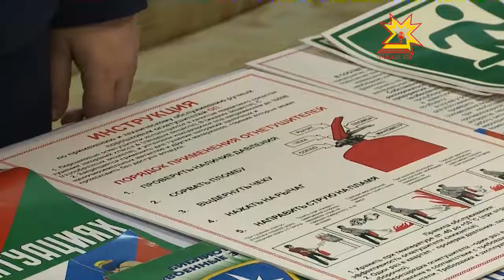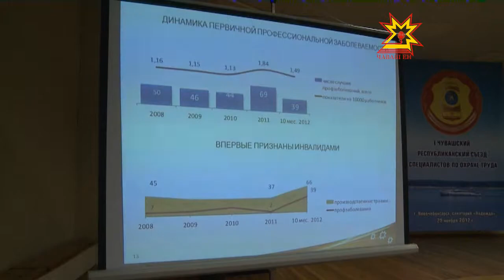Ĕç сыхлавĕн специалисчĕсен 1-мĕш съезд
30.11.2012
Юлашки 10 çулта производствăра аманнă тата вилнĕ çынсен шучĕ икĕ хут çурă чакнă, апла пулин те ĕç сыхлавĕн специалисчĕсем кашни предприятирех кирлĕ. Мĕнле йывăрлăхсемпе тĕл пулаççĕ вĕсем? Тата çивĕч ыйтусене татса пама пулать-и? Кун пирки ĕç сыхлавĕн специалисчĕсен 1-мĕш съездĕнче калаçрĕç.